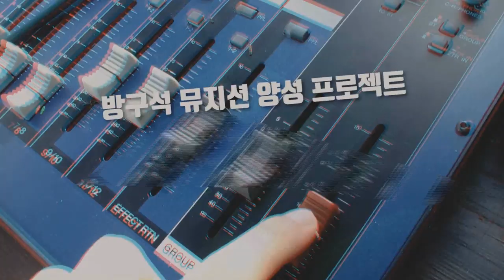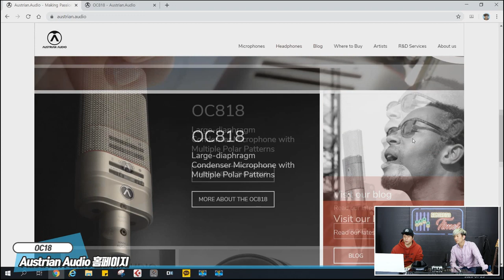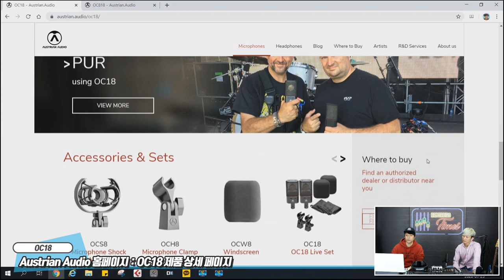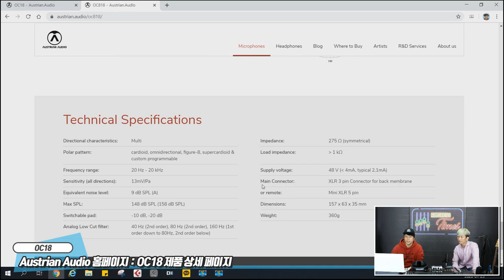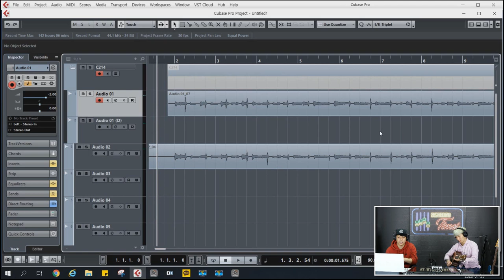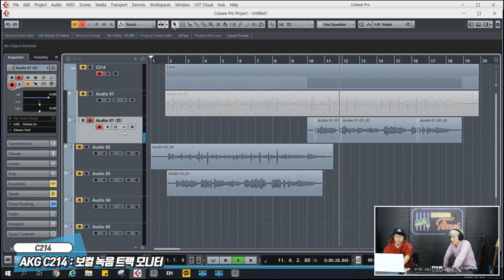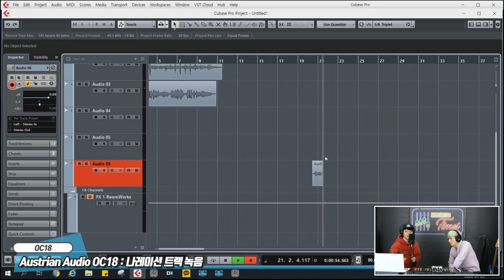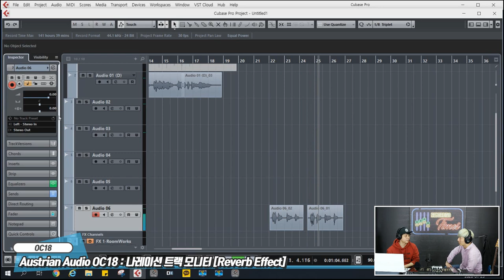RecordingTimes 129회 Austrian Audio 마이크 OC18